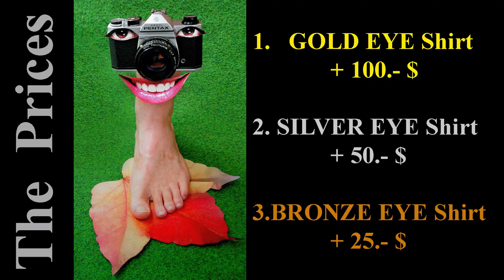Photo game, photography award. Juego de fotos, premio de fotografía. Gem, praij. Happy Birthday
Nowember photo game, photography award.
Nowember photo game, premio de fotografía.
Novar photo gem, photograaphee avaard.
Happy Birthday

Buenos precios. Noviembre Photo Game - La cámara está viva.

# 01 cámara en el almuerzo, # 02 desayuno de cámara, # 03 bebidas de cámara, # 04 cámara en peluquería, # 05 cámara toca el piano, # 06 cámara duerme, # 07 cámara cansada, # 08 cámara conejito, # 09 mi Rollei flext, # 10 Turista Indio, # 11 Turista Japonés, # 12 Esquizofrenia Científica, # 13 Cámara Agresiva, # 14 Cámara de Risa con Monopie, # 15 Cámara No. 5 Johnny, # 16 El Fantasma de Rollei

# 01 dopahar ke bhojan mein kaimara, # 02 kaimara naashta, # 03 kaimara drink, # 04 kaimara heyaradresar par, # 05 kaimara piyaano bajaata hai, # 06 kaimara sota hai, # 07 thake hue kaimara, # 08 banee kaimara, # 09 mera rolee phleet, # 10 bhaarateey paryatak, # 11 jaapaanee paryatak, # 12 vaigyaanik sizophreniya, # 13 egresiv kaimara, # 14 hansee kaimara ke saath monopod, # 15 kaimara nr 5 jonee, # 16 da ghost of rolee

the photographers: Elisabeth Schiess, Franz Schmied, Webbie, Häseken Hase, Der Tiramisubäcker, Verena Galitz, Otto Grün, Christian Pichler, Marco Brauch, Robert Sainer, Thomas Stippel, Marc Friess, NaUnd